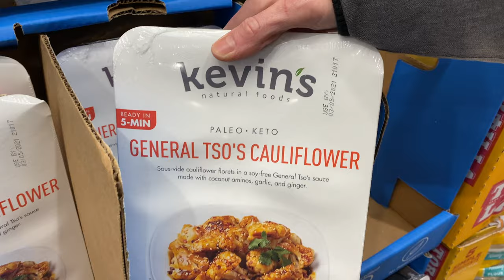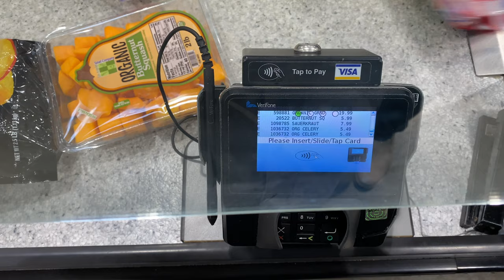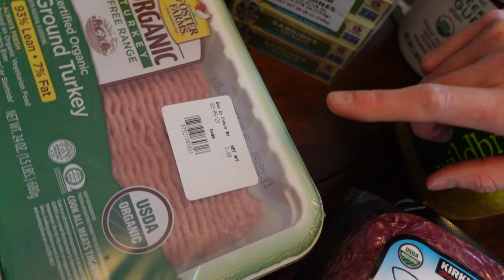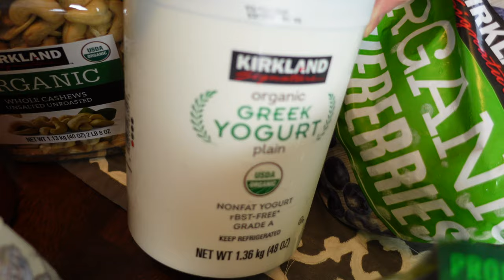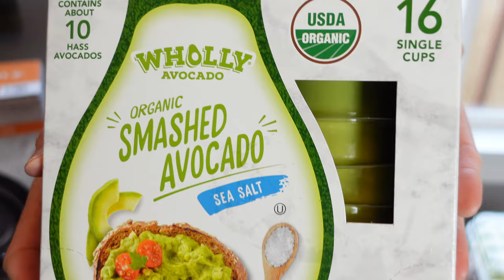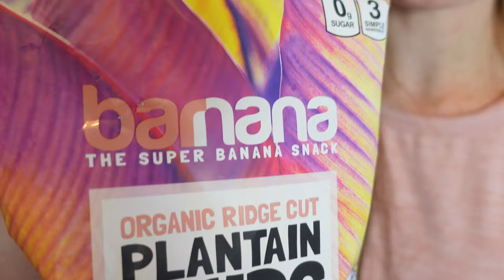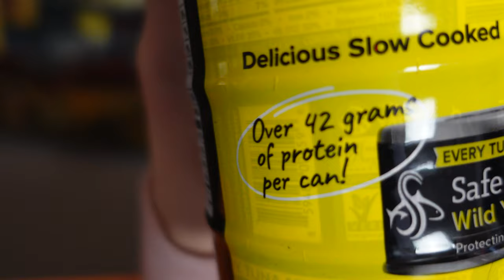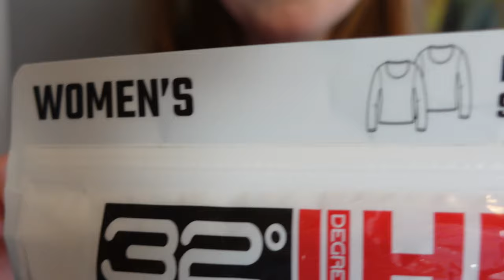We Blew Our Budget!! Huge Costco Healthy Grocery Haul | Healthy Shop With Me Costco!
Welcome to our huge Costco healthy grocery haul, first one of 2021! Come with us on our grocery shopping adventure as we healthy shop at Costco. We find and buy some AMAZING food that's both good for you and super tasty! We definitely went WAY OVER our grocery budget for the week, so I wanted to share all of the items we purchaced. This massive Costco healthy grocery haul video was a lot of fun for me to film, so sit back and enjoy the video!

PS, I also do an unboxing of a pan set I got at the end of the video.

The video starts off with Josh and I heading into Costco, and we try to show you as many healthy fun items as possible. And then we meet you back at our house where I show you everything we got. I hope this video helps you guys with your healthy grocery shopping at Costco!

I post many effective home workouts, nutrition facts, and healthy lifestyle tips!

About my channel:
My name is Brittany and welcome to my channel where I share everything I know about health, fitness, nutrition, and how I lead a balanced lifestyle while working full time as a Critical Care Registered Nurse. Health and fitness is a journey, so hop on this journey with me!